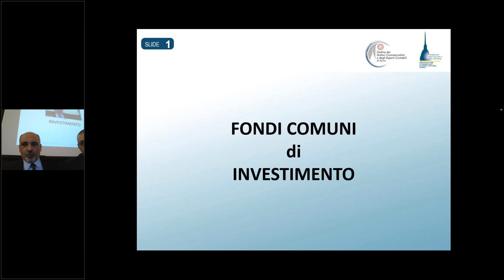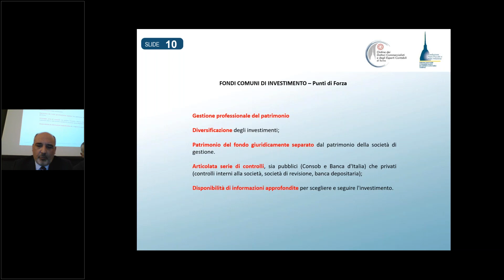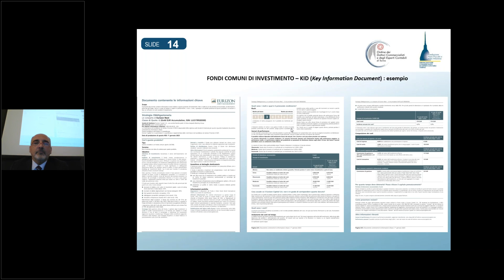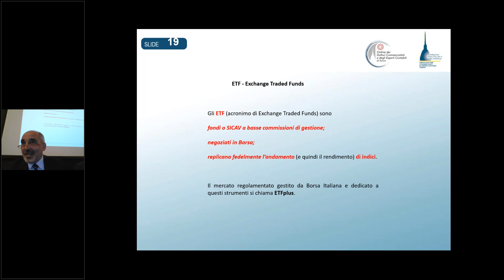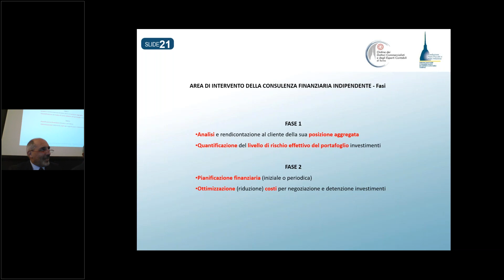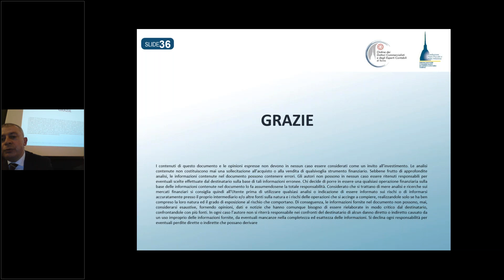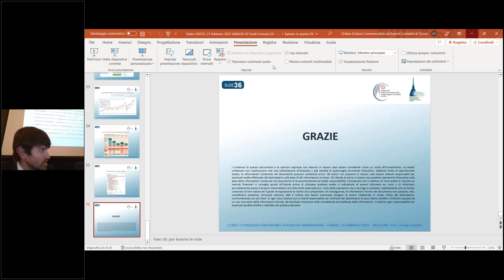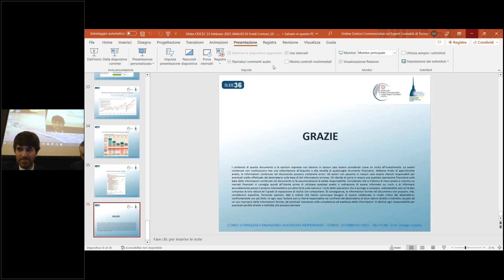Consulenza finanziaria autonoma - terzo incontro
Evento svolto in presenza presso la Sede dell'ODCEC di Torino il 23 febbraio 2023.